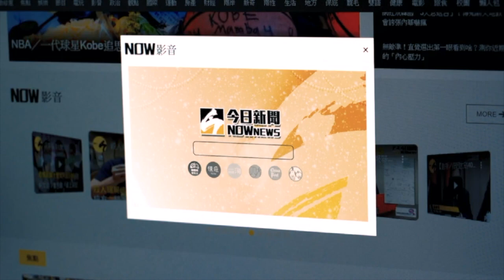勝訴後首露面！「魚丁糸」青峰談心情 經歷低谷才知溫暖